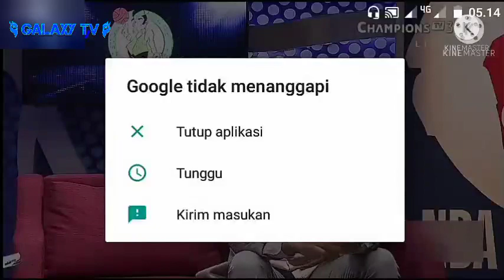Sherafina NBA Weekend Showdown Minggu 18 April 2021 Part 4